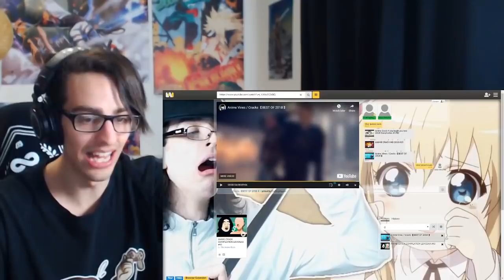Try Not To Laugh Challenge IMPOSSIBLE EDITION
HOW CAN YOU NOT LAUGH AT THIS? I FAILED LMAO

👍 FIND ME HERE:
📝 Need a network? Apply here!
Crafting Vegeto
BP 90037
66050 PERPIGNAN CEDEX
FRANCE